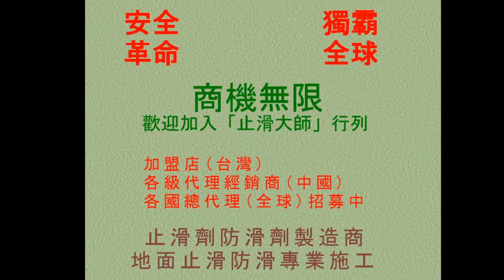464101大樓餐廳內用餐區文化石地面防滑止滑